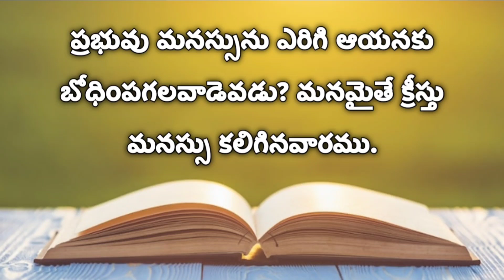కొరింథీయులకు వ్రాసిన మొదటి పత్రిక ( రెండవ అధ్యాయము )